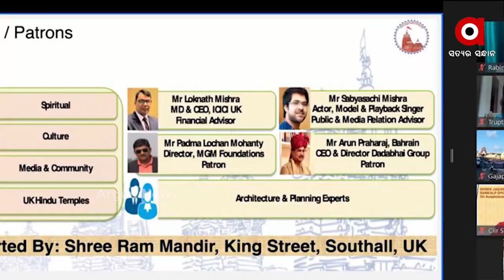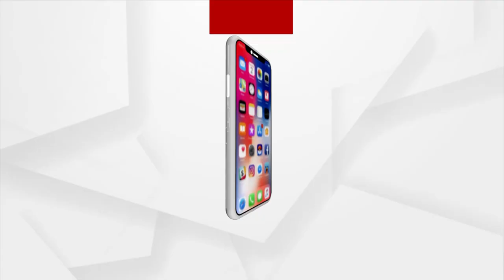ଅକ୍ଷୟ ତ୍ରୁତିୟା ଅବସରରେ ଲଣ୍ଡନରେ ପ୍ରବାସୀ ଓଡିଆ ପାଳିଛନ୍ତି ସଂକଳ୍ପ ଦିବସ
ଅକ୍ଷୟ ତ୍ରୁତିୟା ଅବସରରେ ଲଣ୍ଡନରେ ପ୍ରବାସୀ ଓଡିଆ ପାଳିଛନ୍ତି ସଂକଳ୍ପ ଦିବସ । ଲଣ୍ଡନ ସ୍ଥିତ ଶ୍ରୀ ଜଗନ୍ନଥ ସୋସାଇଟି ଦ୍ବାରା ଏହି ଉତ୍ସବ ପାଳିତ ହୋଇଯାଇଛି ।  ଶ୍ରୀ ଜଗନ୍ନାଥ ସଂସ୍କୃତିକୁ ବ୍ରିଟେନ ଏବଂ ୟୁରୋପରେ ବିସ୍ତାର କରିବା, ଲଣ୍ଡନରେ ଏକ ଶ୍ରୀ ଜଗନ୍ନାଥ ମନ୍ଦିର ନିର୍ମାଣ କରିବା ଯାହା ୟୁରୋପରେ ଜଗନ୍ନାଥ ସଂସ୍କୃତିର କେନ୍ଦ୍ରବିନ୍ଦୁ ହେବା ନେଇ ଏହି ଏକ ଭର୍ଚୁଆଲ ଆଲୋଚନା ମଧ୍ୟ ହୋଇଯାଇଛି